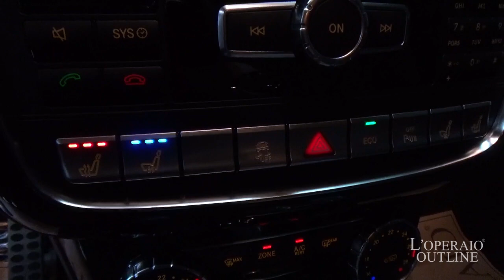メルセデスベンツ G63AMG デジーノ エクスクルーシブインテリアパッケージ 2014年式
AMG G63 ロング (ゲレンデヴァーゲン)  V8ビターボ デジーノ エクスクルーシブインテリアパッケージ 2014年式

オブシディアンブラック/ｄｅｓｉｇｎｏブラックレザー（ダイヤモンドステッチ）、７Ｇ-ＴＲＯＮＩＣ-ＰＬＵＳ７速ＡＴ、正規ディーラー車、純正20インチアルミ、【新車保証継承H29年3月迄】

弊社大人気車両！！G63 エクスクルーシブパッケージの入庫です！いわずと知れたオフロードカーの王者。圧倒的存在感と、その走破性は一度乗ってしまえば他の車両には戻れません。AMG専用装備が通常のGクラスよりも圧倒的なパワーと走行性能を発揮します！！かなりお買い得な一台となりますのでこの機会に是非お試しください！！

・デジーノエクスクルーシブインテリアパッケージ　￥472,000-
-designo Exclusiveレザーシート（前席・後席シートヒーター付）
-ダイヤモンドステッチバイカラーインテリア（シート、ドア内張り）
-designo レザーダッシュボード（ナッパレザー）
-AMGスポーツシート（前席）

‹ＡＭＧ Ｇ６３専用装備›
・Ｖ８ ＢＩＴＵＲＢＯエンジン
・ＡＭＧスポーツサスペンション
・ＡＭＧレッツドブレーキキャリパー
・チタニウムグレーペイント５ツインスポーク２０インチＡＷ
・ＡＭＧボディスタイリング
（フロントグリル、フロントスポイラー、サイドスリットライン）
・ＡＭＧオーバーフェンダー
・ツインクローム付ハイグロスブラックグリル
・ブラッシュドアルミニウムサイドトリムストリップ
・ＡＭＧスポーツエグゾーストシステム
・ＡＭＧツインクロームエグゾーストエンド
・ｄｅｓｉｇｎｏレザーシート
・ｄｅｓｉｇｎｏシートエンブレム
・ｄｅｓｉｇｎｏフロアマット
・ＡＭＧナッパレザー＆ウッドコンビステアリング
・ＡＭＧスピードシフトプラス
・ＡＭＧデザインメーターパネル
・ＡＭＧホワイトイルミネーションステップ
・ＥＣＯスタートストップ機能

‹標準装備›
ＣＯＭＡＮＤシステム、７インチワイドディスプレイ、ＣＯＭＡＮＤコントローラー、ＨＤＤナビゲーション、地デジ、ＤＶＤビデオ、ミュージックレジスター、ＵＳＢインターフェイス、メディアインターフェイス（ｉＰｏｄ/ＡＵＸ/ＵＳＢ）、ハーマンカードンサウンドシステム、１２スピーカー、３メモリーパワーシート、シートヒーター、クルーズコントロール、マルチファンクションステアリング、電動サンルーフ、ＰＴＳ（パークトロニックシステム）、ステンレス背面タイヤカバー、ＡＢＳ（アンチロックブレーキシステム）、セキュリティシステム、イモビライザー、キーレス、スペアキー

‹主要諸元›
５．５Ｖ８ＤＯＨＣツインターボ、５４４ＰＳ／７７．５ｋｇｍ、全長４５７×全幅１８６×全高１９５センチ

¥１８，３００，０００－